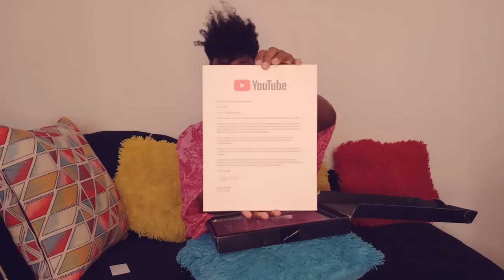UNBOXING | YOUTUBE SILVER BUTTON | HOW TO GET SILVER BUTTON AWARD | AGGIE THE DANCE QUEEN | ENDGBV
This award is dedicated to all of you,my fans, and everybody who has been part of this journey. Love you all.
How to claim your Silver Play Button Award! Follow the steps in this video and click on the following link: